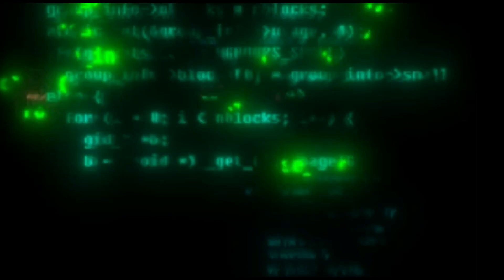Garajda ki Şüpheli Ölüm - Robert Andrew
Selamlar,
Kanalımın yeni videosuyla sizlerleyim.